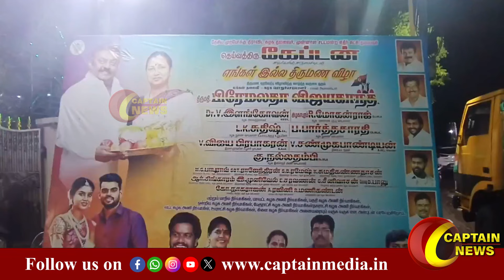வாழ்க நலமுடன்,வளமுடன் என மணமக்களை வாழ்த்திய பொதுச் செயலாளர் பிரேமதா விஜயகாந்த் & LK. சுதீஷ் அவர்கள்!